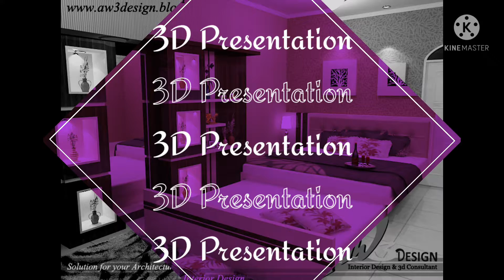Sekat Ruangan / Partisi Kaca One Way‼️ 🤩